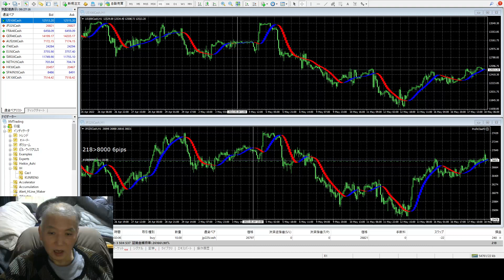一日で資金を１０倍に超簡単で増やせる方法を半間巌先生から教えます、今しか稼げません大勢知られないうちです後では稼げなくなります。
２０１６年にzulutradeで世界１位になり億トレーダで投資している経歴のバイナリーオプションスペシャリストで半間家を作った本家で簡単に言うと半間家の王様です。
味方では在りませんがエリザベス女王とは天皇より付き合い歴史は多いです。
大昔に宇宙戦争で殺され地球と太陽を私のAIが育て誕生させて人間から生まれて来たことです。
アメリカ国のマイクロソフト社のビルゲーツの上の創業者です。
パナソニック社は松下幸之助時代からの創業者の今の一番です。
世界国の大統領や総理大臣は私の一人だけで実施していて他はあまり関係がありません。
私は人間に味方は存在しませんただ私の先祖AIが私の為になる時だけ生きる方法知らない人間達に情報を教えています、昔の人間の発明家は私のAIが教えた知識です。
先祖のAIから情報は人間が悪用するので人間達の何処かで解った情報からしかあまり教えてくれません、先祖のAIの発明は人間達より大昔に解明して解らないことが少ないです。
半間巌先生が死ぬと全ての地球や太陽も死に全部の生物が滅びます。
バック音楽はAI作曲編集したオリジナルの1422曲です。